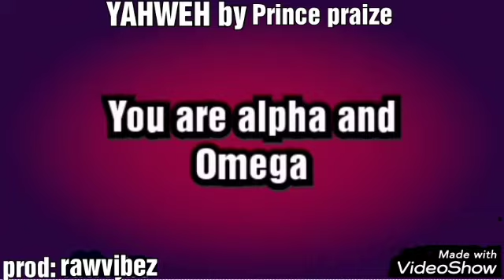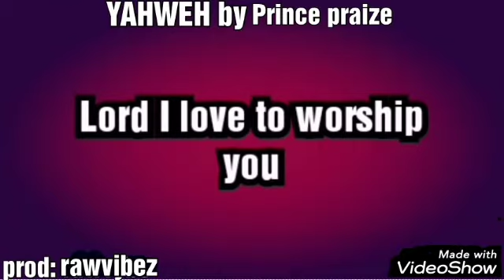Yahweh by Prince praize (OFFICIAL LYRICS)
A new singer with Yahweh By Prince Praize